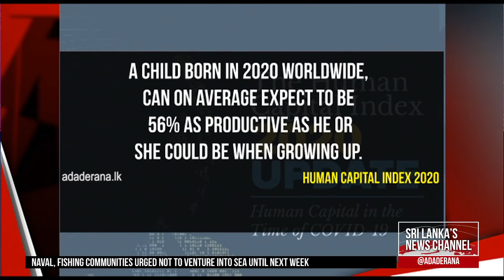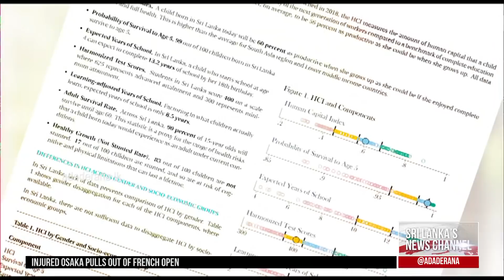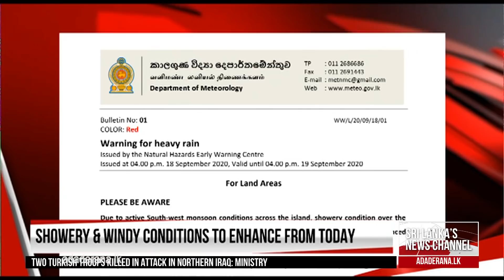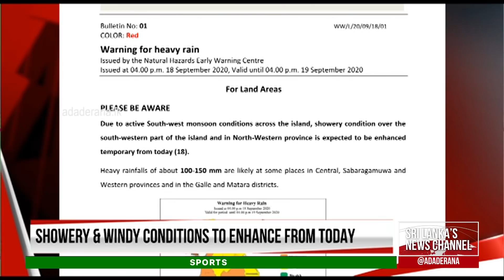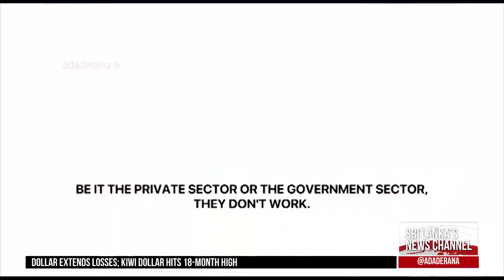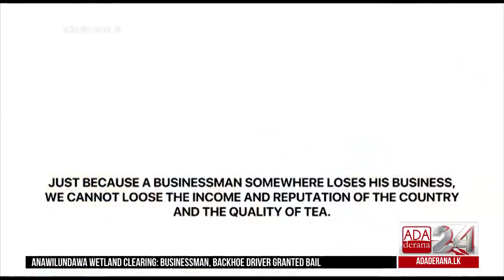Ada Derana First At 9.00 - English News 18.09.2020